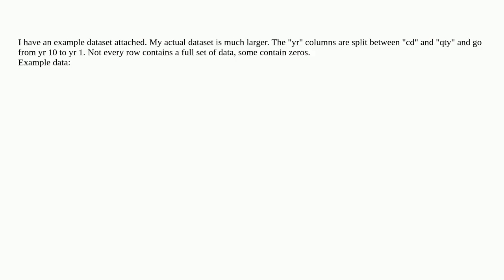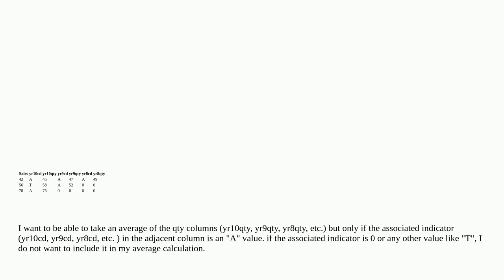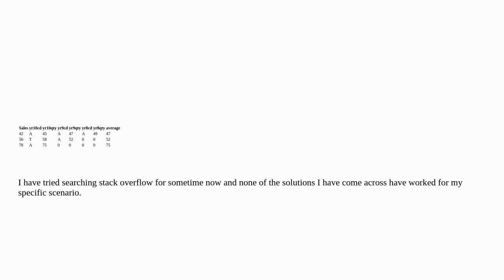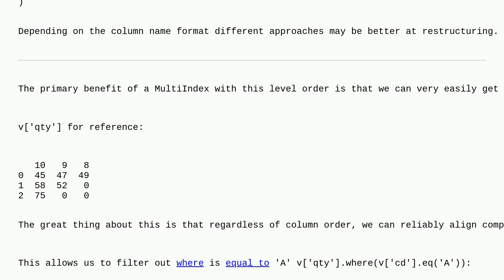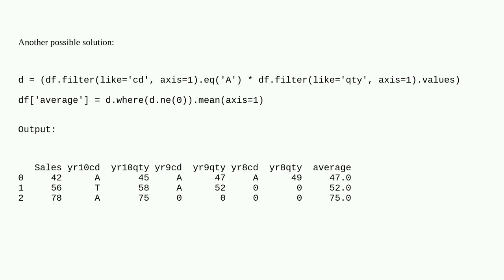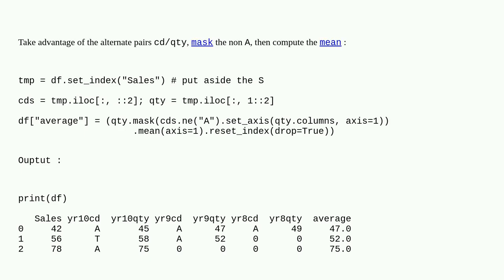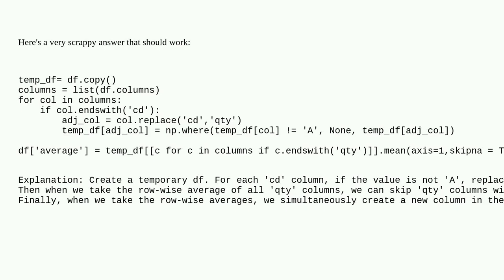How to calculate an average across columns based on values in adjacent columns in Pandas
A special thanks goes out to the community

  dataframe python pandas